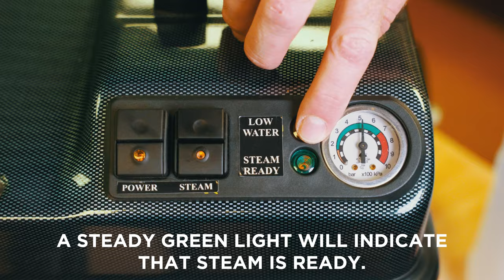Home Depot: How to use the US Steam® Eagle™ Commercial Steam Cleaner with Analog Display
How to use US Steam® Eagle™  step by step:

00:00 – Introduction
00:10 – Add Tap Water
00:20 – The Steamer is Ready
00:31 - Adjust Steam Pressure
00:54 - Steaming

US STEAM® has been the leading source for commercial steam cleaners since 1992. Our team is committed to helping customers find the right product.

We have multiple financing options available for both businesses and consumers, including zero-interest options for qualified applicants. All our products come with a 1-year warranty.